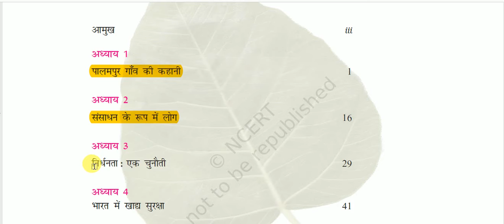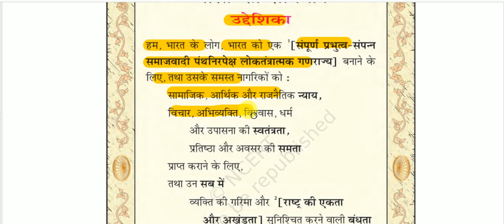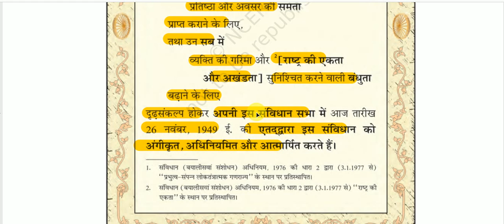NCERT Book Class IX (Economics) || कक्षा 9 (अर्थशास्त्र) -: विषय सूची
NCERT Book Class IX (Economics) for All Competitive Exams like SSC, Railway, IB, Bank, UPSC, BPSC, MPSC, PCS, etc.